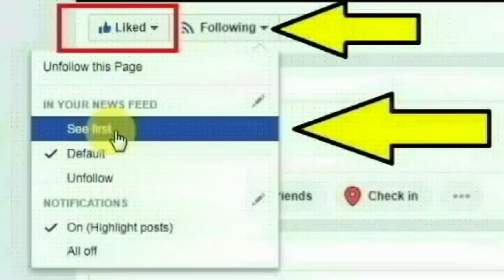ஈரோடு கூகலூர் குளத்துக்கடையை சேர்ந்த கூலித்தொழிலாளி குமார் செய்ததை பாருங்க | Erode